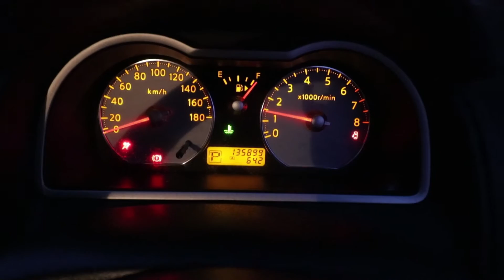WIDE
add me on snapchat; hostilityg

add me on beme; hostility